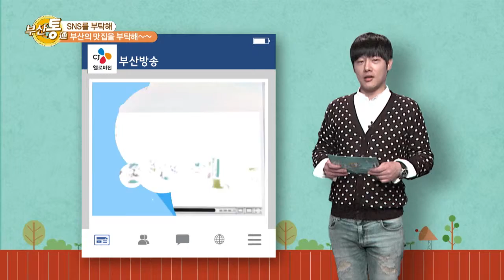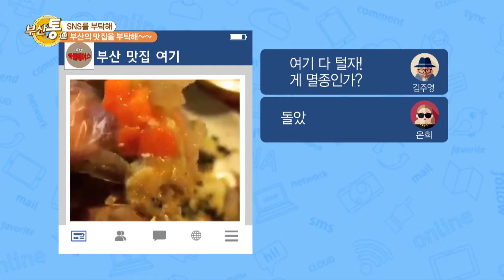3회 SNS를 부탁해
부산통3회_SNS를 부탁해